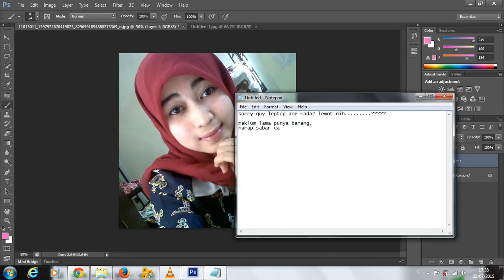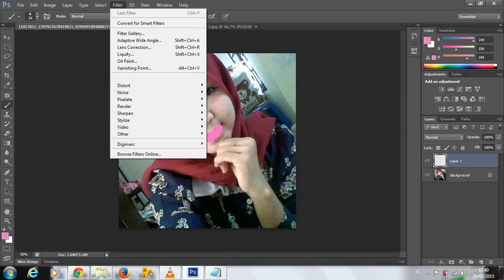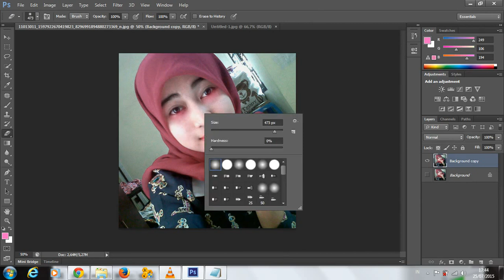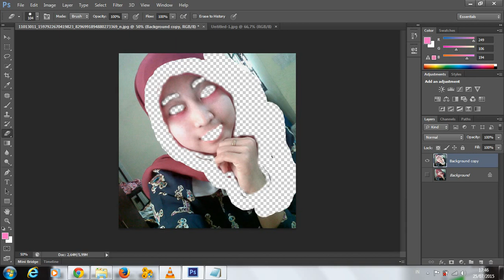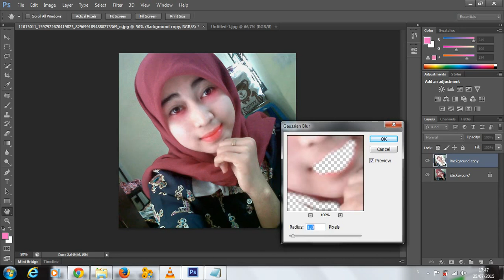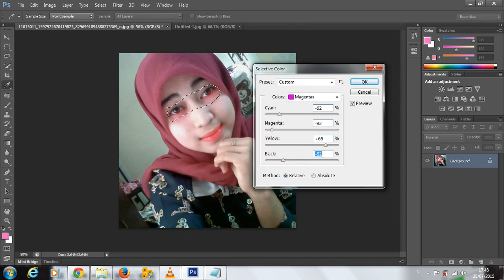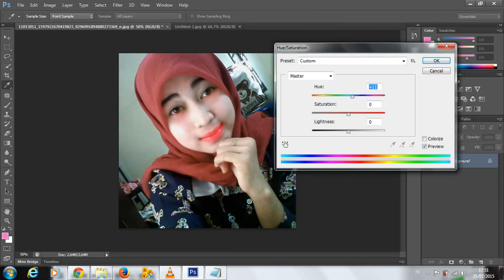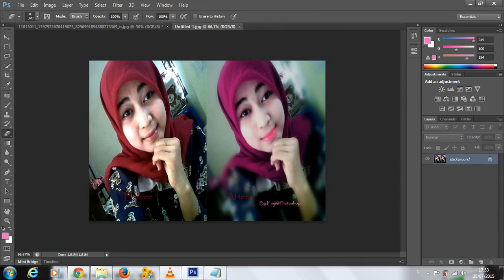Tutorial Photoshop Mengganti Warna Hijab n Mempercantik Wajah